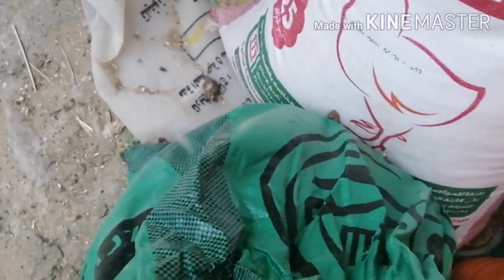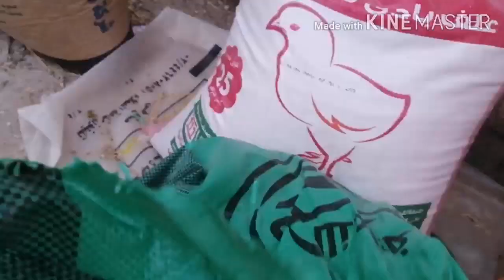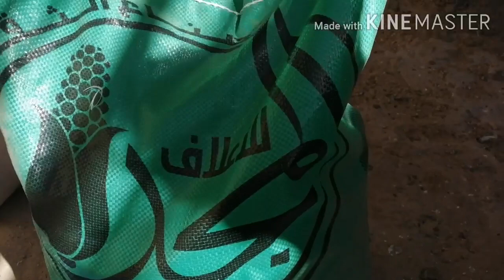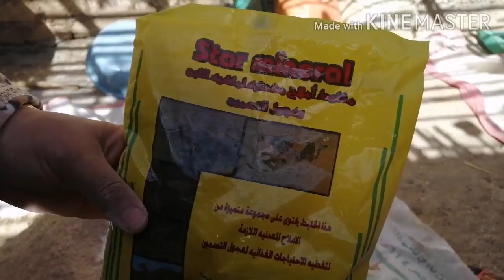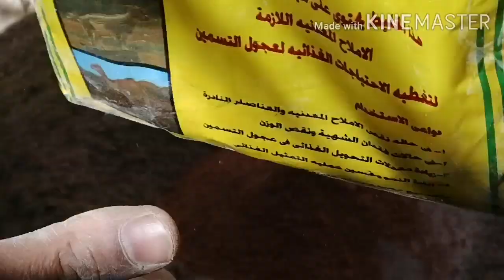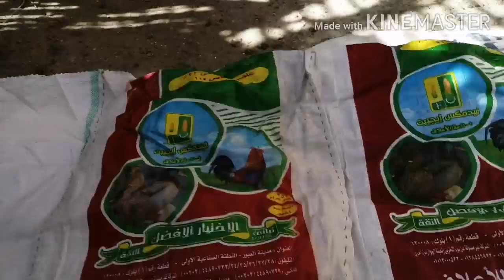الدكتورة قالتلي على الخلطة بتاعة بط رمضان بكل أسرارها هتخلي البطةتوصل لوزن ٦ كيلو واكتر في وقت قياسي